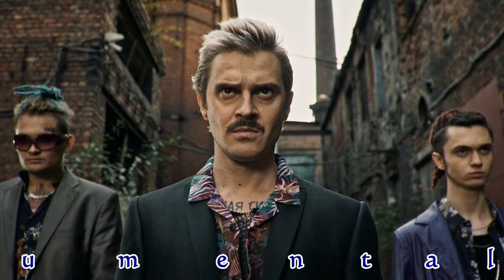LITTLE BIG - SKIBIDI instrumental LOOP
Hello there!

Enjoy a loop of the instrumental version of Little Big's SKIBIDI!